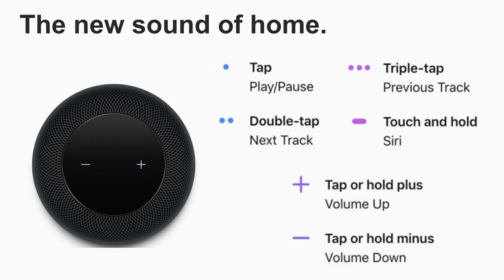Apple HomePod Unboxing & Review in Tamil (Youngest Youtuber)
HomePod is a breakthrough speaker with amazing sound, spatial awareness, Siri intelligence, and smart home control